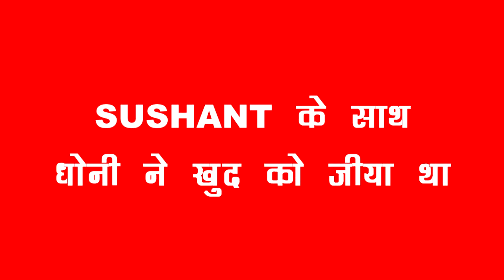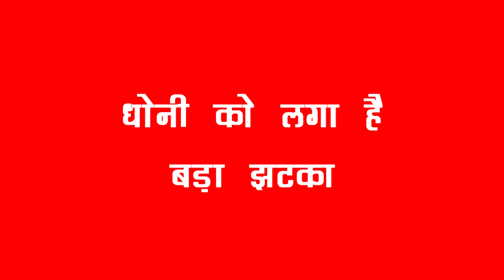DHONI की BIOPIC के DIRECTOR का खुलासा! DHONI आये सदमें में